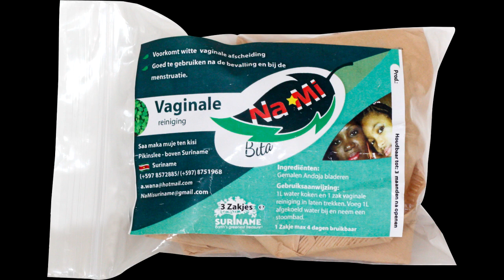Nieuws 26 jan 2023 deel 1